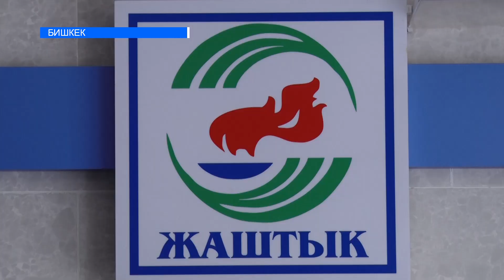“ЖАШТЫКТАГЫ” ЧЫР ГИМНАСТЧЫЛАРДЫН ЗАЛЫН ТАРТЫП АЛДЫБЫ